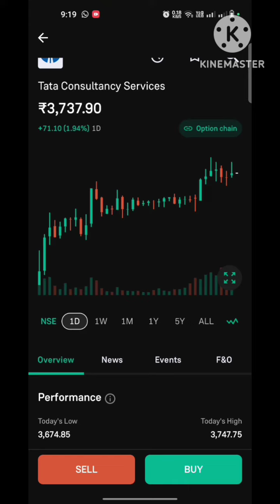TCS Company very encrise candle paitern